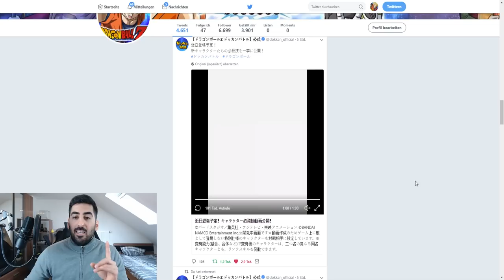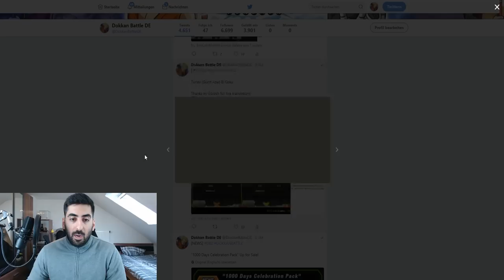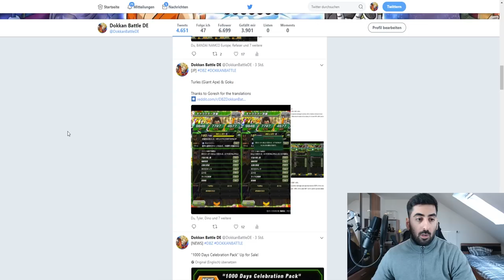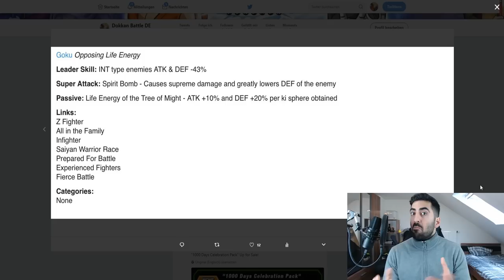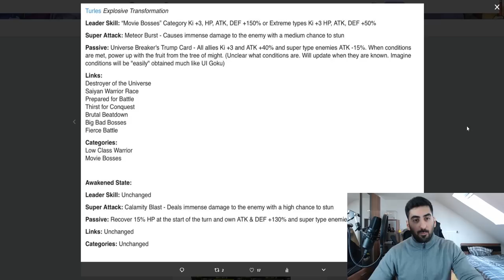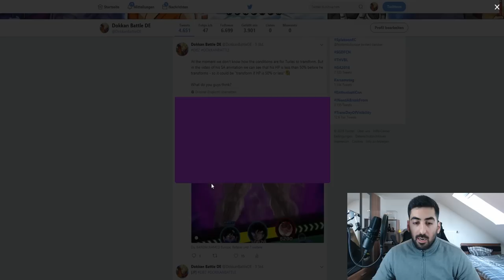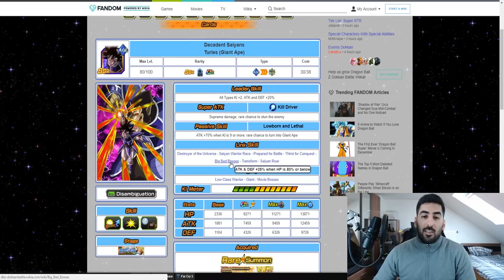ALLE INFOS & DETAILS ZUM NEUEN TURLES - EXTREME AGL DOKKAN FESTIVAL! DBZ Dokkan Battle JP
Der neue Charakter für das japanische Dokkan Battle ist Turles und hier gibt es alle bisherigne Infos und Details dazu!

- Mo, Di & Do: frei
- Mi & Fr: Ja, genau Uhrzeiten folgen
- Sa & So: spontan